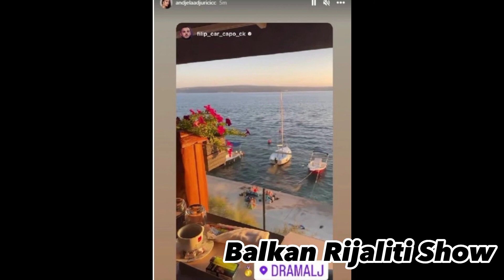DJURICICEVA STIGLA U CRIKVENICU: Car poslao Aleks kući, pa priveo Anđelu!